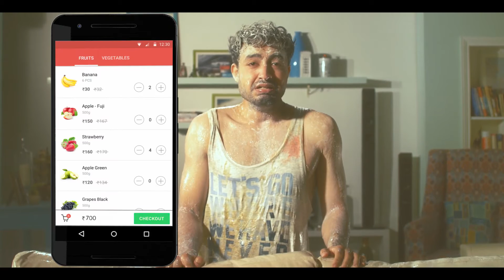Paresh Pahuja - PepperTap (Bahut Aasaan Hai)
Director: Keyur Shah
Production House: Teal Films
Agency: Option Designs